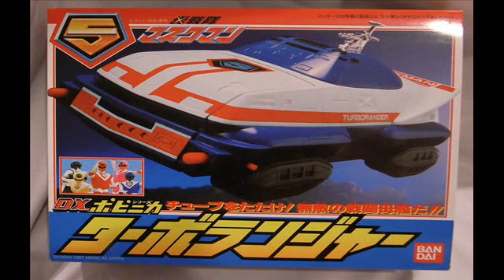DX Hikari Sentai Maskman 1987 DX 光戦隊マスクマン